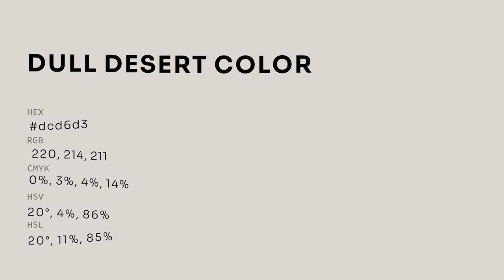Dull Desert color dcd6d3 hex color - Grey color - Cool color dcd6d3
What color is Dull Desert ? dcd6d3 hex color - Grey color - Cool color dcd6d3

Hex dcd6d3 Color Code is also known as Dull Desert color.

Hex dcd6d3 Color code in RGB color code model is created after adding 86.27% red color, 83.92% green color and 82.75% blue color.
Hex dcd6d3 Color code in CMYK color (process color) code model is generated after subtraction of 0% cyan, 2% magenta, 4% yellow and 13% black.